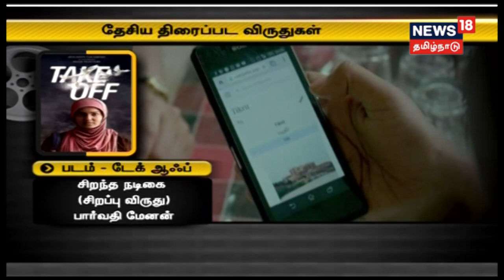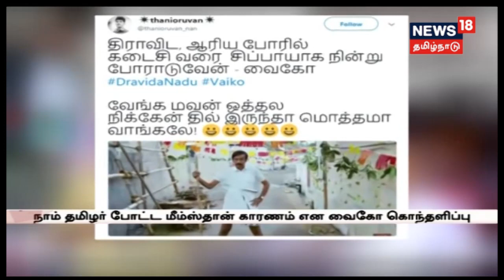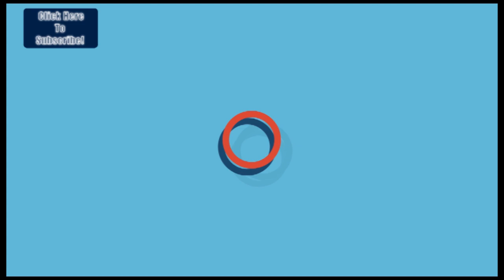இந்திய அளவில் அதிக தேசிய விருதுகளை குவித்த ஏ.ஆர்.ரகுமான்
#65-வது தேசிய திரைபட விழா: இந்திய அளவில் அதிக தேசிய விருதுகளை குவித்த ஏ.ஆர்.ரகுமான்; இளையராஜாவை முந்தி 6-வது விருதுக்கு ஏ.ஆர்.ரகுமான் தகுதி